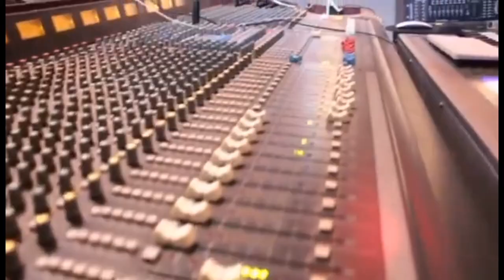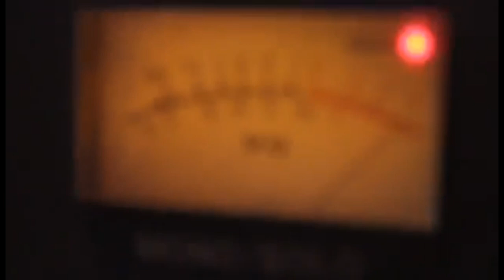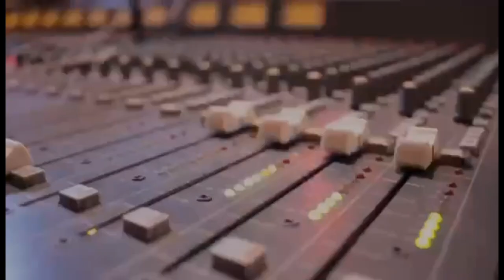Nuevo Videoclip De Super Pollo Titulado Mi Corazón ❤️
Primicia y exclusiva de la presentación del nuevo Disco de Cesar Lopez Simental Super Pollo.

El Disco Que se Llama Destellos y el Videoclip que a continuación Presentamos Titulado Mi Corazón ❤️

Letra voz y coros
Cesar López Semental " Super Pollo"
Guitarras y arreglos musicales en general
Aldo Fragoso "Pablito"
Bateria y edición y producción del video Landon López
Y en el Bajo Cuauhtémoc  bravo.

Como siempre SUPER OLD Generation X con las mejores exclusivas.